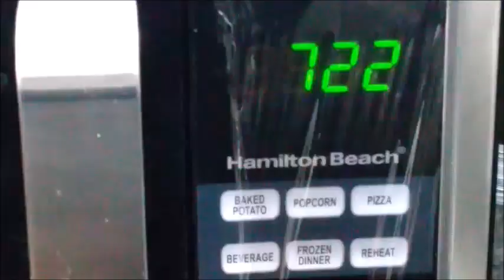INSTANT CAKE- IN 5 MINS લોટ વગર ,ઓવન વગર એકદમ ટેસ્ટી ચોકલેટ કેક , આટલી જલ્દી ઓછી મેહનતે બને મજા આવે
અચાનક કેક ખાવાનું મન થાય એના માટે બેસ્ટ રેસીપી